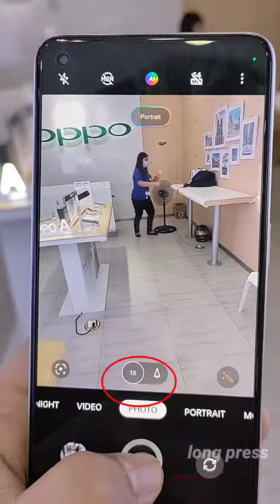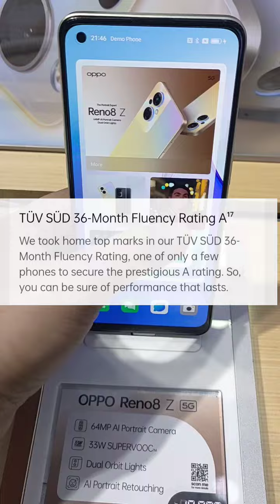ANUNG BAGO SA OPPO RENO8 Z 5G?